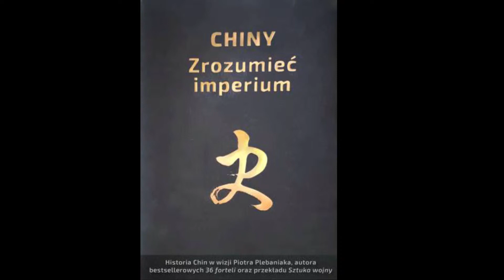Prof. Krzysztof Miszczak – Chiny matecznik cywilizacji?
Zapraszamy na rozmowę z cyklu “Pytania o współczesny świat”, której gościem był prof. Krzysztof Miszczak. Rozmowa odbyła się 24 marca 2021 roku.

Współorganizatorem wydarzenia było Warszawskie Centrum Innowacji Edukacyjno-Społecznych i Szkoleń oraz Monnet International School w Warszawie.

Rozmowę poprowadzili Jakub Lorenc oraz Artur Wolski
Realizacja techniczna: Michał Grygolec oraz Paweł Skalski